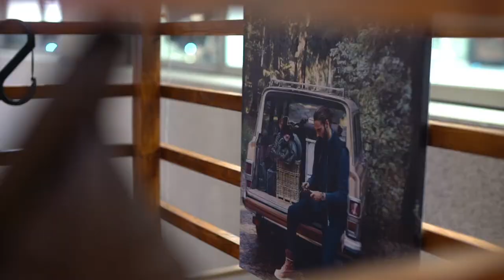MontBlanc Pavillion Lawrence Wong